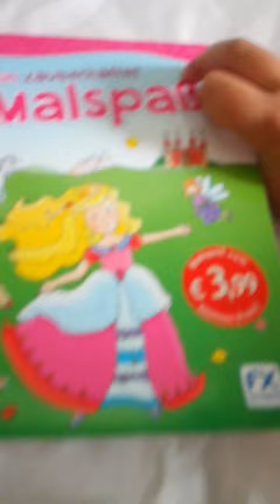16. septembar 2022.